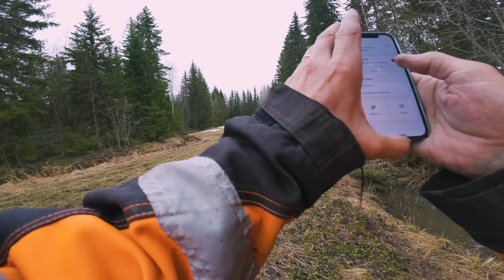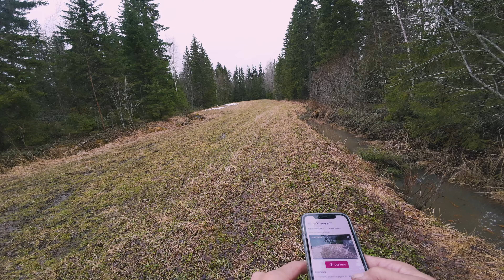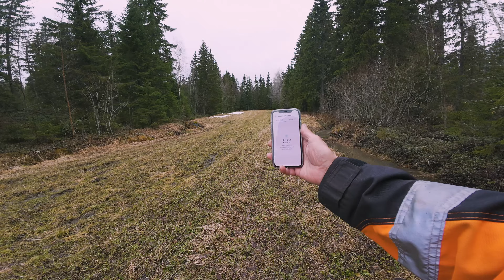Sunnuntain kuvauskeikka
Oltihin kuvausreissulla